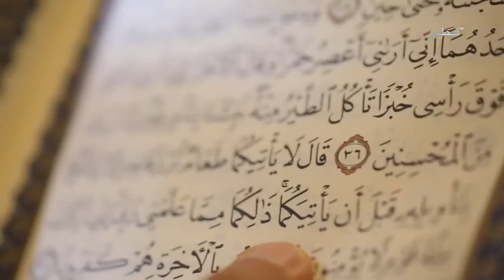يوسف احسن القصص - الحلقة 13 - السبت - 18/6/2016